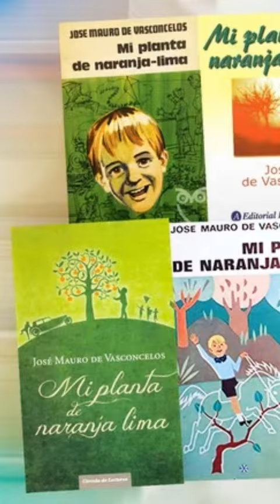José Mauro de Vasconcelos - Mi planta de naranja lima